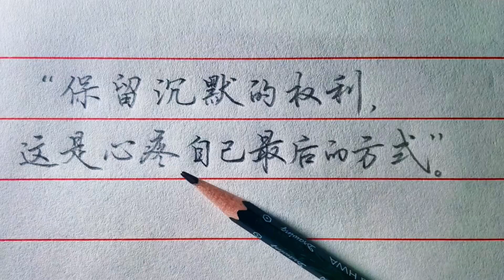Chinese character writing 保留沉默的權利，這是心疼自己最后的方式